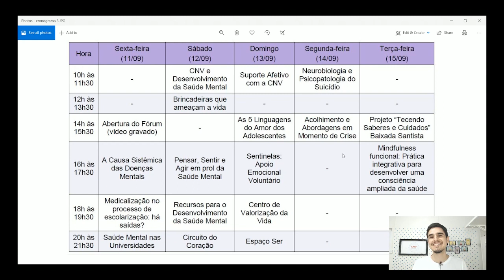Abertura do 1º Fórum de Saúde Mental em Rede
1º Fórum de Saúde Mental em Rede

Este vídeo é parte de um evento beneficente de Saúde Mental em apoio ao Setembro Amarelo.

# Assunto:

Cronograma do Fórum + Música "Primeiro Lugar"
Entrevistado: Lucas Arena